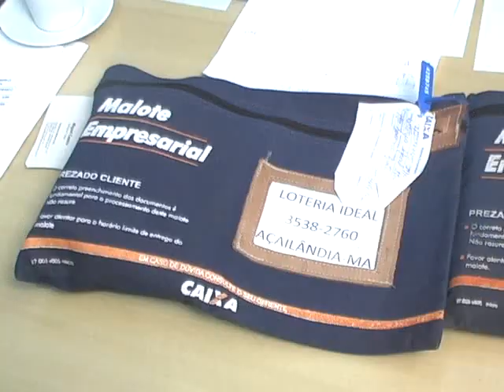Tentativa de Assalto da Caixa Econômica de Açailândia MA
Justiça decreta sequestro dos bens do ex-prefeito de Bacabal – MA

O ex-gestor é acusado de fazer parte do esquema que desviou mais de R$ 4,5 milhões da prefeitura daquele município.

IMG-20150519-WA0080As prisões realizadas pela Superintendência Estadual de Investigações Criminais na manhã desta terça-feira (19) em Bacabal fazem parte da “El Berite”, quarta etapa de operações contra crimes de agiotagem no Maranhão.

Investigações revelaram que os envolvidos faziam parte de um esquema que desviou dos cofres públicos de Bacabal mais de R$ 4,5 milhões na época que Dr. Lisboa foi prefeito.

A empresa do ramo da construção civil El Berite tem ligações com o agiota Josival Cavalcante, o “Pacovan” e recebia verbas públicas da Prefeitura de Bacabal que, em seguida, eram repassadas para algum membro da quadrilha.

Além da prisão temporária que deverá durar cinco dias, a Justiça concedeu também a indisponibilidade e sequestro dos bens de todos os acusados.

Tanto o ex-prefeito Dr. Lisboa como os demais estão presos em pequenas celas da Delegacia da Cidade Operaria para onde foram levados após serem apresentados na sede da SEIC.

Vale lembrar que existem outras causações de corrupção pesando sobre os ombros do ex-gestor municipal.

Operação “Cheque em Branco”

Em 2013, foram cumpridos 10 mandados de condução coercitiva na capital e em outras sete cidades do interior do Maranhão. Os investigados foram conduzidos até a Superintendência Regional de Polícia Federal no Maranhão para se submeterem a interrogatórios, acareações e demais procedimentos relativos aos seus indiciamentos.

A operação é fruto de investigações que apontam  a existência de um esquema de agiotagem no Estado. Estão envolvidos diversos gestores e ex-gestores municipais, empresários de diversos seguimentos, especialmente do ramo de factoring, bem como as empresas sob seus respectivos controles, esquema este movimentado e alimentado, inclusive, por meio do desvio de recursos públicos federais, notadamente daqueles destinados à educação e à saúde.

O nome da operação faz alusão ao modus operandi da organização criminosa, o qual indica que os referidos gestores municipais entregavam cheque e guias de saques, vinculados à contas abertas especificamente para movimentação de recursos federais dos municípios, todos assinados “em branco” pelos gestores, como forma de pagar empréstimos pessoais contraídos a juros exorbitantes, deixando ao alvitre dos agiotas os recursos públicos federais repassados aos municípios.